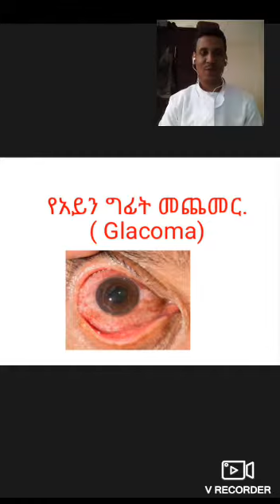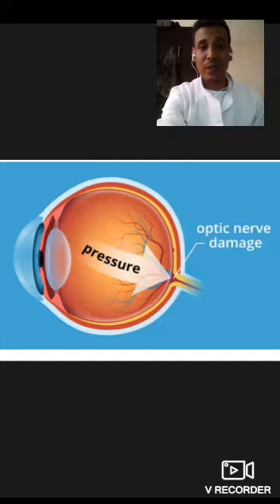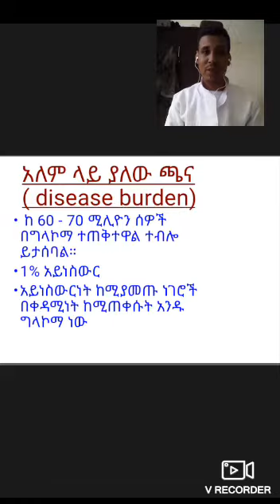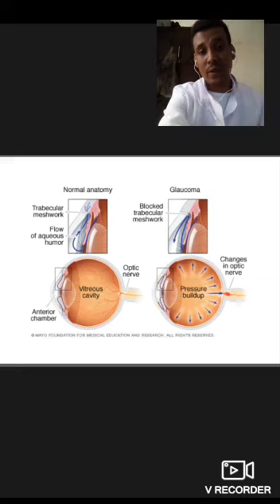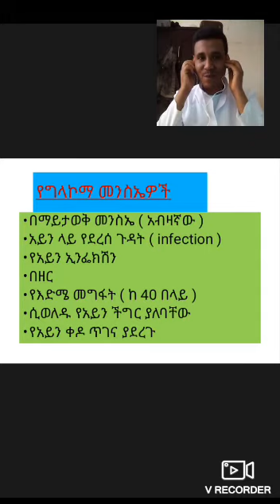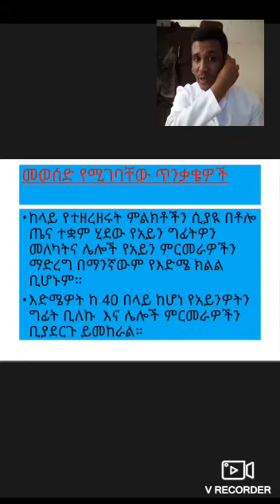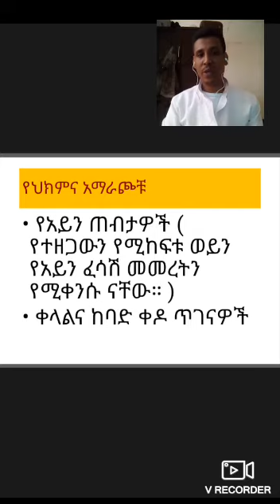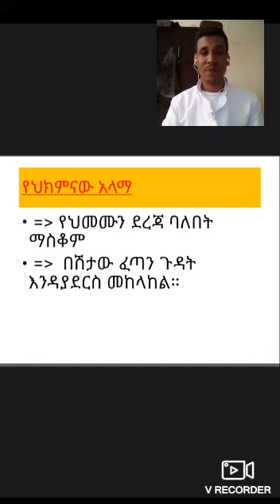የአይን ግፊት ( Glaucoma ) ምንድነው ? ሁሉም ሰው ሊያውቀው የሚገባ ።